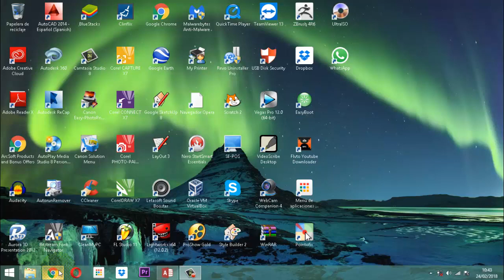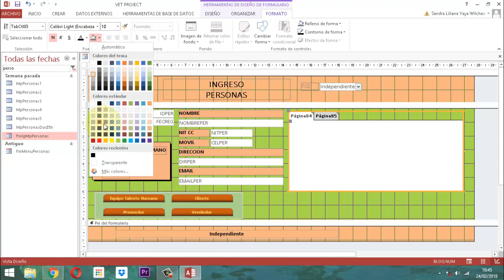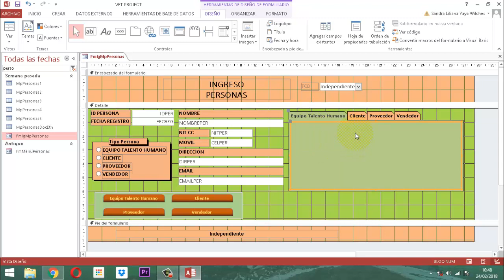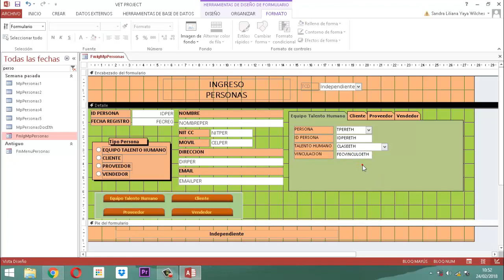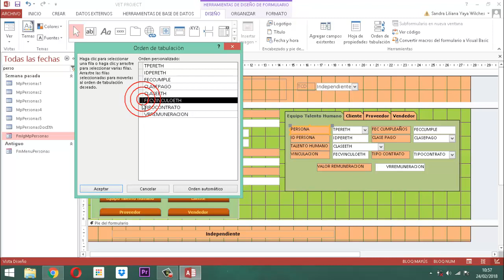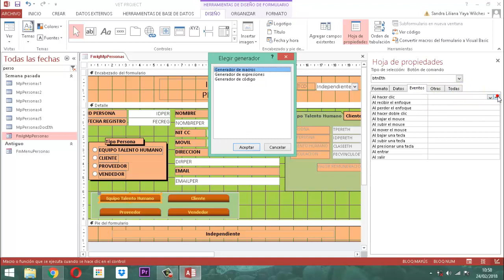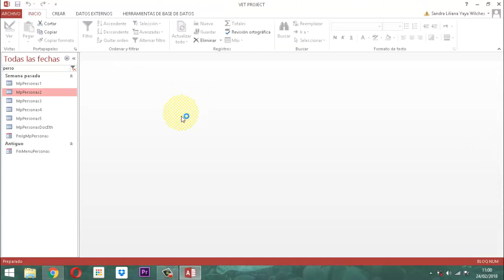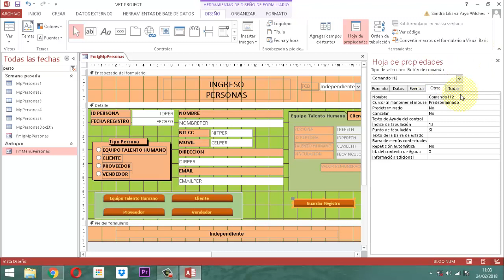Vet Project 042 Módulo Personas P06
Ilustrando el proceso para adaptar los detalles del botón de proveedor al control ficha y la página respectiva en este proceso del vet project proyecto veterinario módulo personas entrega 6.